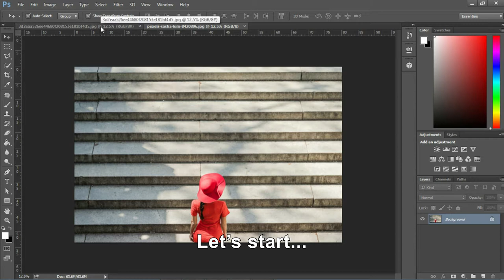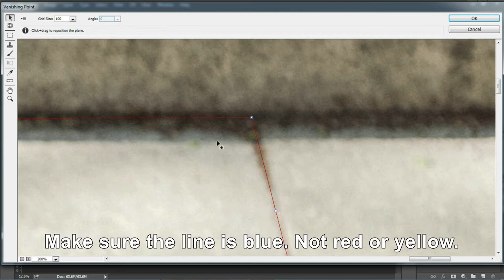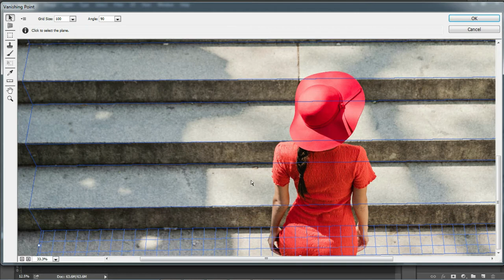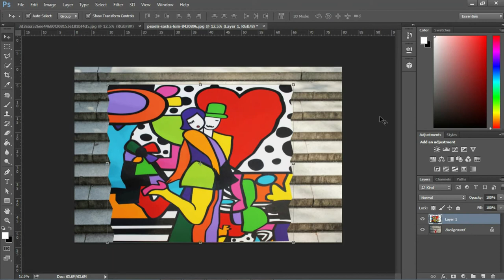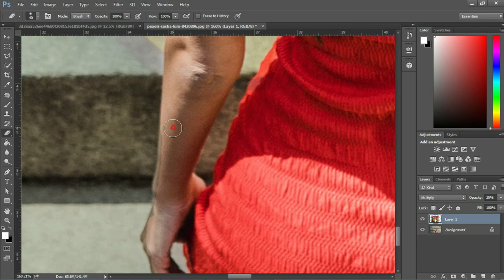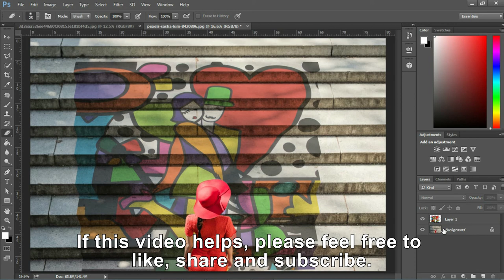How To Put Image On Stairs Using Vanishing Point - Photoshop Tutorial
This video explains how to use vanishing point. We will learn how to put image on stairs using vanishing point. You use this technique to put any image to any perspective area. Enjoy!